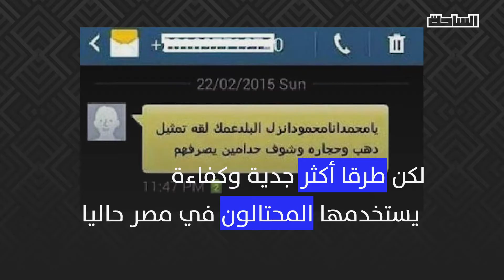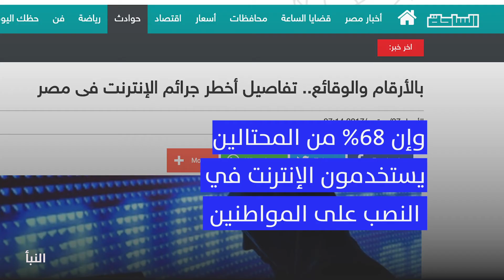احذر النصابين الجدد في مصر.. مكالمة واحدة تكفي للاحتيال المصرفي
أصدرت شركة كاسبر سكاي تقريرًا جديدًا عن الاحتيال المصرفي في مصر عبر المكالمات الهاتفية
٢٦٪ من مستخدمي تلك البرامج تعرضوا لمحاولات احتيال مصرفي عبر المكالمة هاتفية.. لذا أي كان الأمر لا تعطي تفاصيل بياناتك الشخصية أو أرقام حساباتك البنكية إلى شخص قام بالاتصال بك غبر الهاتف.